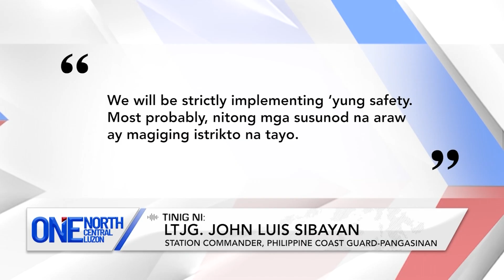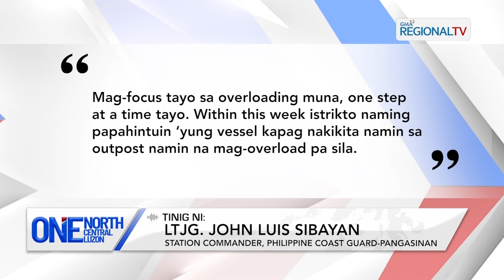One North Central Luzon: Pagsusuot ng life vest ng mga sumasakay ng bangka, mahigpit na ipatutupad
Pagsusuot ng life vest ng mga sumasakay ng motorized bangka, mahigpit nang ipatutupad ng PCG Pangasinan.